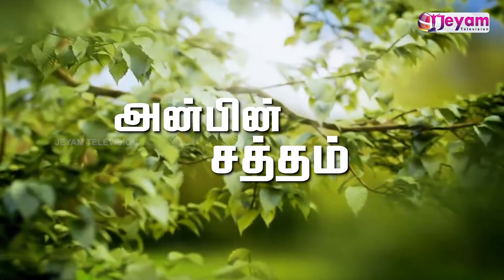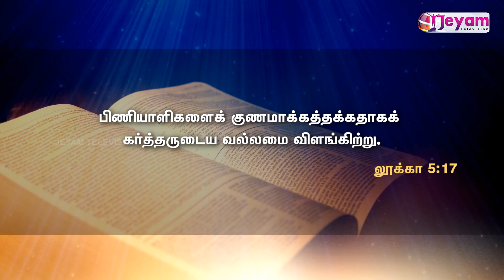Tamil Christian Message | Pr. Irudhayaraj | Anbin Sattham | Epi 05 | Jeyam Tv